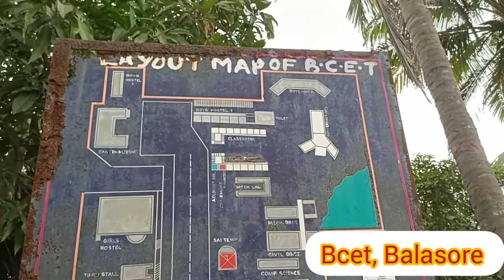vlog80 | bcet, Balasore tour